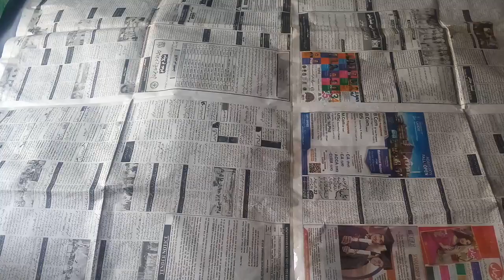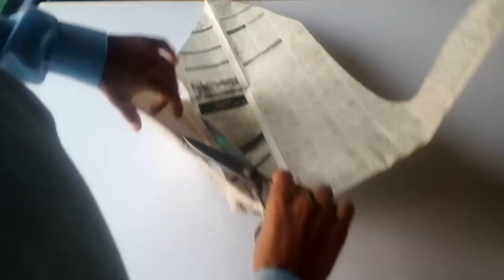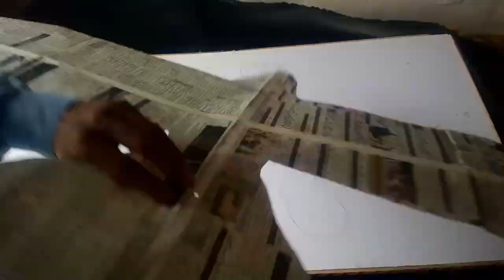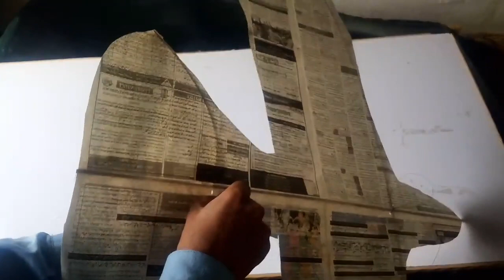HOW TO MAKE INTERNATIONAL FAMOUS NESWSPAPER EAGLE KITE / KITE MAKING / FLYING KITE /